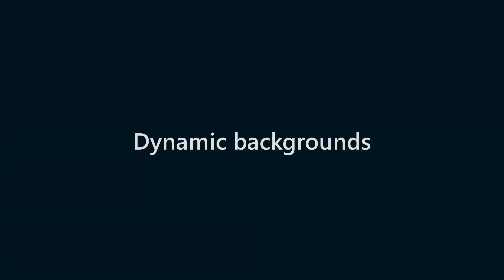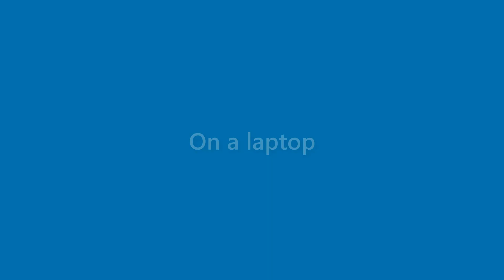Toni Weber - appearance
Name Look - Toni Weber - appearance. In this video we present "Toni Weber" name look and feel in various scenarios.
This video will cover:
How does "Toni Weber" look as a personal letterhead?
How does "Toni Weber" look on a business card?
How does "Toni Weber" look on a computer/laptop screen?
How does "Toni Weber" look with different background colors?
How does "Toni Weber" look with various fonts?